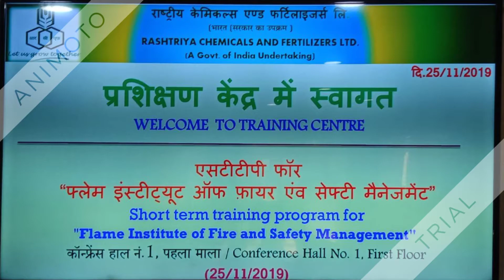RCF INTERNSHIP SESSION FOR 2019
Rcf Internship Program for Session 2019